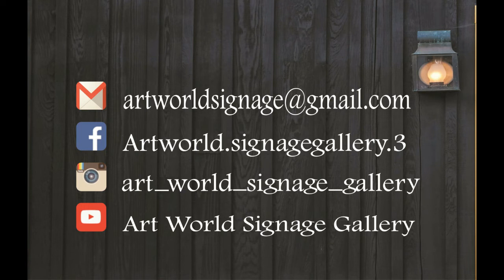Wall Painting|| OF Flower||Acrylic Paint||Kitchen Corner|| Decorate Wall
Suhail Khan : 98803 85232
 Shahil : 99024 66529